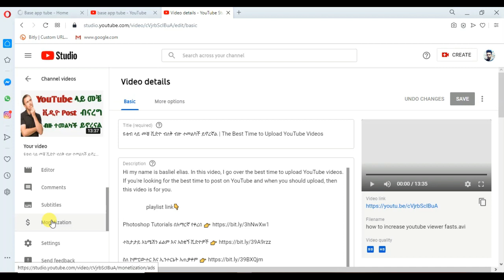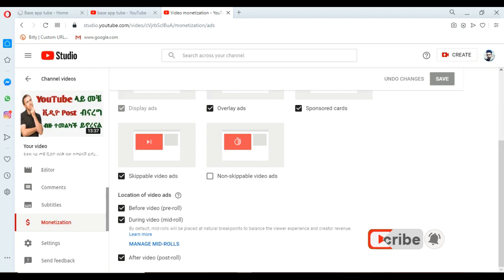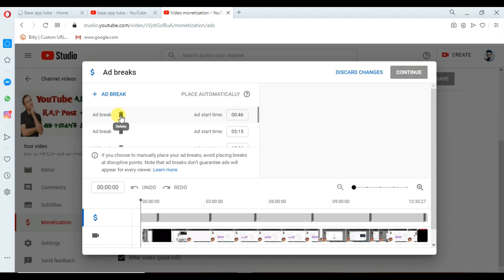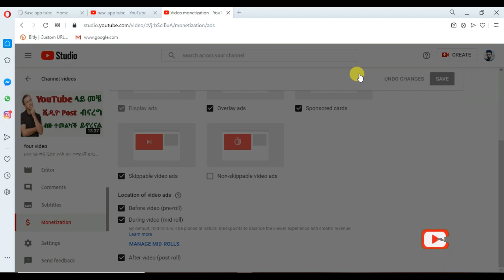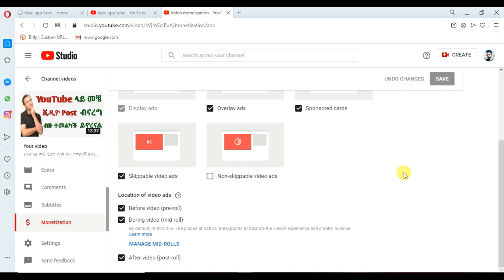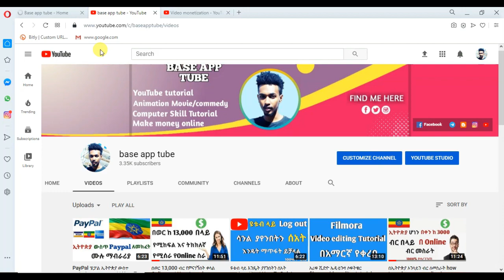በወር ከኦንላይን 17,000 ብር በላይ ማግኛ ዘዴ how to make money online in Ethiopia 2023 | online business in 2023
In this video i will show you how to make money online in Ethiopia 2023 by increase YouTube income money using mid rolls tool.